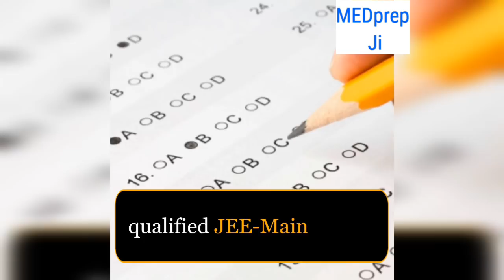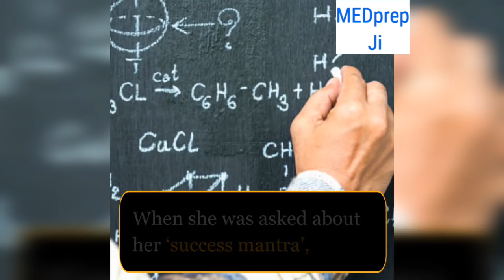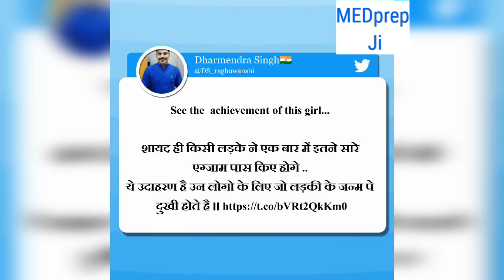WOW! One Girl Crack NEET, AIIMS,JIMPER,JEE MAIN & Offer From MIT, USA - REAL Motivation - MEDprep Ji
📎 स्तुति खंडवाला ने किया धमाल, सभी बड़ी परीक्षाओं को किया पास, MIT में मिला एडमिशन, जानें कैसे करती है पढ़ाई ⬇️

Stuti Khandwala: एक लड़की ने ऐसा कमाल कर दिखाया है कि हर कोई भौचक्‍का रह गया। इस लड़की ने भारत के सभी बड़े परीक्षा को पास करने में सफलता हासिल की है। हम सूरत की स्‍तुति खंडवाला (Stuti Khandwala) की बात कर रहे हैं, जिन्‍होंने एक साथ NEET, AIIMS MBBS और JEE (Main) को पास कर सभी को हैरान कर दिया है।

अच्‍छे नंबरों से पास की सभी परीक्षाएं
स्‍तुति ने इन परीक्षाओं को न सिर्फ पास किया है बल्‍कि बेहतरीन रैंक भी हासिल की है। स्तुति ने NEET 2019 में 71वीं रैंक, AIIMS MBBS 2019 में 10वीं रैंक, JIPMER MBBS 2019 में 27वीं और JEE MAIN 2019 में 1086वीं रैंक हासिल की है।

स्तुति ने कोटा से 12वीं की पढ़ाई साइंस स्ट्रीम से की है। सीबीएसई 12वीं बोर्ड परीक्षा में उन्हें 98.8 फीसदी अंक हासिल हुए। इसके साथ वह राजस्थान में साइंस स्ट्रीम की टॉपर भी बनीं। स्तुति ने इंटरनेशनल बायोलॉजी ओलिंपियाड 2018 में तीन अन्य छात्रों के साथ भारत का प्रतिनिधित्व भी किया था। उन्होंने सिल्वर जीता था। इस प्रतियोगिता में 71 देशों ने हिस्सा लिया था। उसने 2016 में कोटा से दसवीं कक्षा पास की, तभी से साइंस ओलंपियाड और प्रवेश परीक्षा की तैयारी स्कूली शिक्षा के साथ शुरू कर दी।

अब स्‍तुति को दुनिया में नंबर वन अमेरिका के प्रसिद्ध मैसाचुसेट्स इंस्‍टीट्यूट ऑफ टेक्‍नोलॉजी (MIT) में भी एडमिशन मिल गया है। 18 वर्षीय स्तुति ने मई 2018 में पहले प्रयास में ही MIT में प्रवेश के लिए पास कर कर लिया था।

उसने  मई 2018 में पहले प्रयास में अमेरिकी कॉलेजों में प्रवेश के लिए मानककृत परीक्षा स्‍कूलास्टिक एसेसमेंट टेस्‍ट (SAT) को पास किया था और यूस व कनाडाई कॉलेजों में प्‍लेसमेंट के लिए परीक्षा की थी।

बायो इंजीनियरिंग में करना चाहती है रिसर्च
वह अगले अकादमिक सत्र से 4 वर्षीय अंडरग्रेजुएट कोर्स के लिए एमआईटी में एडमिशन लेगी। स्‍तुति ने कामयाबी का श्रेय अपने माता-पिता और शिक्षकों को दिया है। स्तुति के पिता शीतल खंडवाला पैथॉलजिस्ट हैं और मां हेतल खंडवाला दांतों की डॉक्टर हैं। एमआईटी से ग्रेजुएशन पूरा करने के बाद स्‍तुति बायो-इंजीनियरिंग रिसर्च के फील्‍ड में जाना चाहती हैं।

स्‍तुति ने बताया कि मैंने विभिन्‍न प्रतियोगिताओं में भाग लेने के अलावा दो अंतरराष्ट्रीय बॉयोलाजी ओलंपियाड जीते। इससे मुझे MIT में एडमिशन दिलाने में मदद मिली।

12 से 13 घंटे करती थी पढ़ाई
स्तुति ने मीडिया से बातचीत में बताया कि उन्होंने प्रवेश परीक्षा की तैयारी एनसीआरटी की किताबों से की। वह पढ़ाई के दौरान सभी महत्‍वपूर्ण विषयों को बराबर महत्‍व देती थी। दिन भर में 12 से 13 घंटे पढ़ाई करती थी। जब वह पढ़ाई से बोर हो जाती है तो वह यू-ट्यूब पर टॉम एंड जेरी और कुकिंग वीडियोज देखती थीं। स्‍तुति केवल पढ़ाई में ही प्रवीण नहीं है बल्कि  वह एक प्रशिक्षित भरतनाट्यम डांसर भी है और साथ ही एक YouTube चैनल की भी मालिक है। प्रवेश परीक्षा पास करने के लिए उन्‍होंने टीवी देखना कम कर दिया था।

MIT ज्‍वाइन करने का कारण बताया
स्तुति ने बताया कि वह कई विषय पढ़ना चाहती है। अगर मैं भारत में पढ़ती हूं तो या तो इंजीनियरिंग में एडमिशन ले सकती थी या मेडिकल में लेकिन MIT में दोनो कोर्स से पढ़ाई कर सकती हूं।